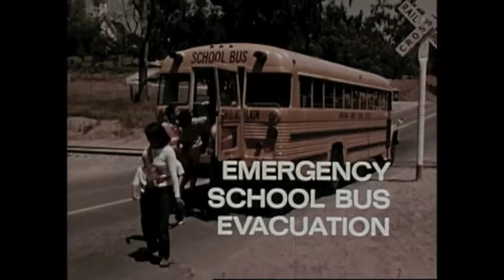Tranquility Shattered!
Tranquility Shattered! was developed from News Media surrounding school shooting tragedies in the United States. The work is intended to provide insight into how communities are affected by these troubling events. The work incorporates speech from news anchors, Matt Lauer and Katie Couric as well as former US Presidents, George W. Bush and US President, Barack Obama. Specifically, the work is dedicated to communities of Blacksburg, Virginia and Littleton, Colorado.

Will Timmons - Composer
Andrew Cline - Videographer
Christian Wirtz - Producer
Russ Zokaites - Bass Trombone